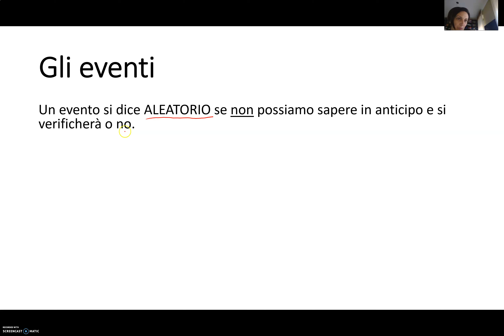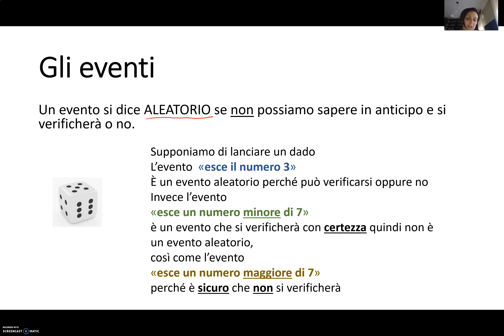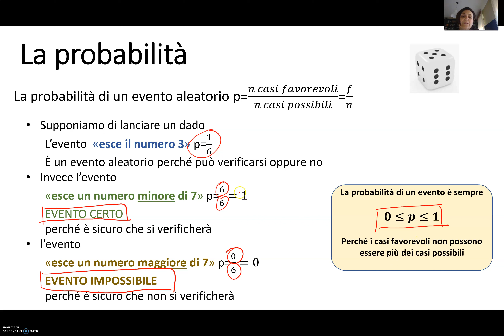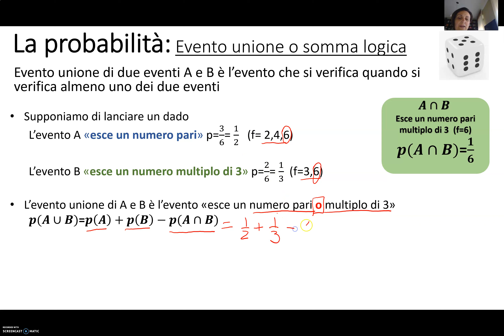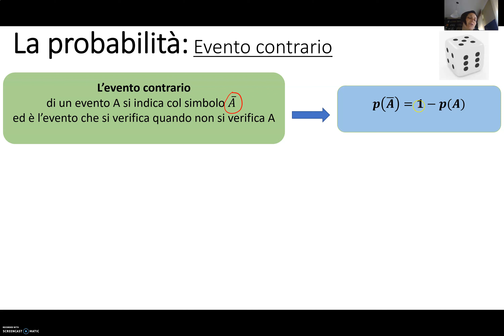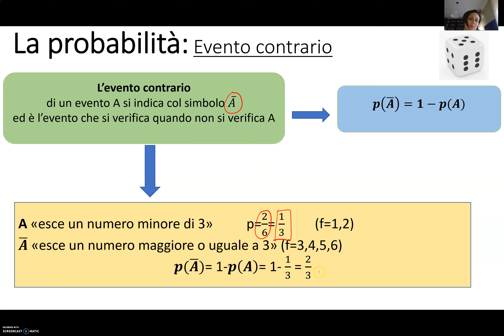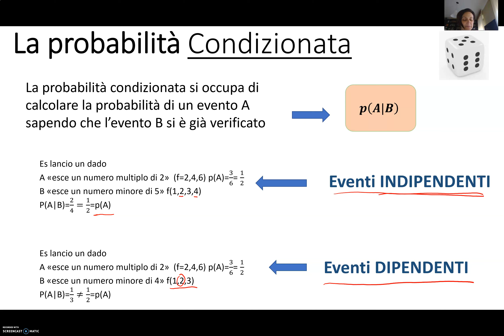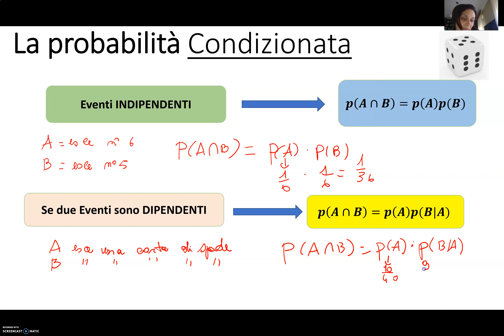La probabilità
La probabilità dal punto di vista classico. Eventi aleatori, probabilità della somma e prodotto logico di eventi